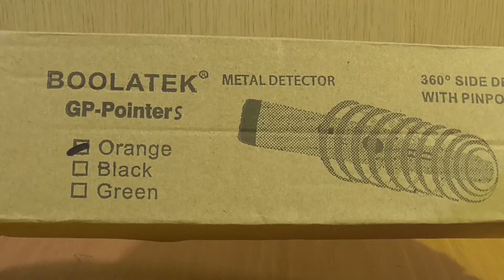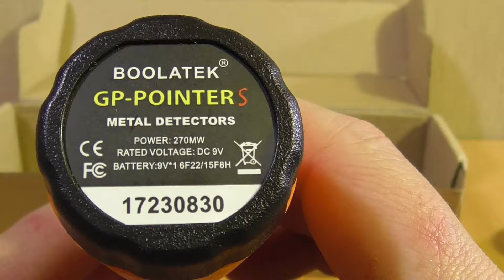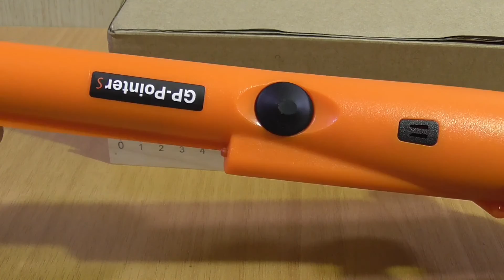КШ #89 | Pinpointer GP-Pointer S BOOLATEK GP360 ip66 | AliExpress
pinpointer gp-pointerS#aliexpress

Ссылка на товар:
В магазине, гдя заказывал, товар отсутствует

Легендарная терка из поднебесной - отличные отзывы!

Мои реквизиты:

WebMoney:
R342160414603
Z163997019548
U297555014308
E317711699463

Все ролики постановочные, созданы в развлекательных целях, с целью привлечения аудитории на канал.